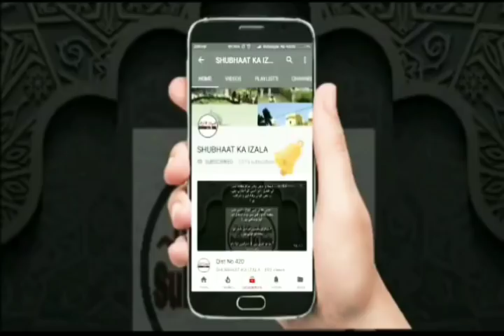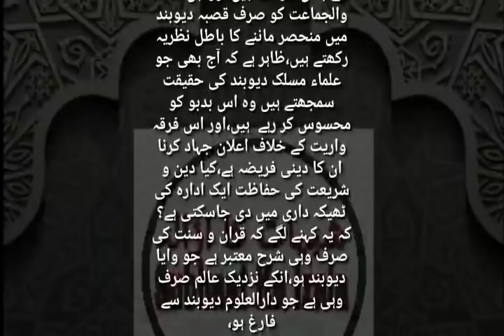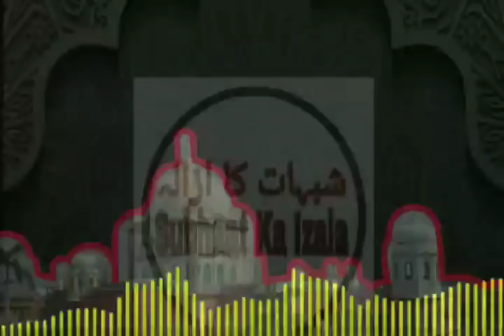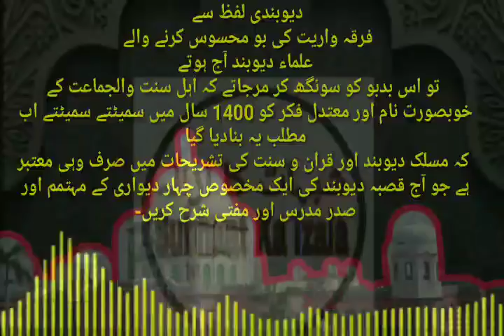Deobandiyat Aur"Firqa Waryat ki Boo" Khud ko Deobandi Kahne Wale Sunle Kaan khol Kr Mufti Rafi Usman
دیوبندی لفظ سے فرقہ واریت کی بو محسوس کرنے والے علماء دیوبند آج ہوتے تو اس بدبو کو سونگھ کر مرجاتے کہ اہل سنت والجماعت کے خوبصورت نام اور معتدل فکر کو 1400 سال میں سمیٹتے سمیٹتے اب مطلب یہ بنادیا گیا کہ مسلک دیوبند اور قران و سنت کی تشریحات میں صرف وہی معتبر ہے جو آج قصبہ دیوبند کی ایک مخصوص چہار دیواری کے مہتمم اور صدر مدرس اور مفتی شرح کریں-اسی لیے مولانا سلمان ندوی کے تازہ بیان پر بعض ایسے افراد چلا رہے ہیں جو مسلک دیوبند سے بلکل ناواقف ہیں،اور اہل سنت والجماعت کو صرف قصبہ دیوبند میں منحصر ماننے کا باطل نظریہ رکھتے ہیں،ظاہر ہے کہ آج بھی جو علماء مسلک دیوبند کی حقیقت سمجھتے ہیں وہ اس بدبو کو محسوس کر رہے  ہیں،اور اس فرقہ واریت کے خلاف اعلان جہاد کرنا ان کا دینی فریضہ ہے،کیا دین و شریعت کی حفاظت ایک ادارہ کی ٹھیکہ داری میں دی جاسکتی ہے؟
کہ یہ کہنے لگے کہ قران و سنت کی صرف وہی شرح معتبر ہے جو وایا دیوبند ہو،انکے نزدیک عالم صرف وہی ہے جو دارالعلوم دیوبند سے فارغ ہو،
اللہ تعالی شریعت کی حفاظت فرماے۔